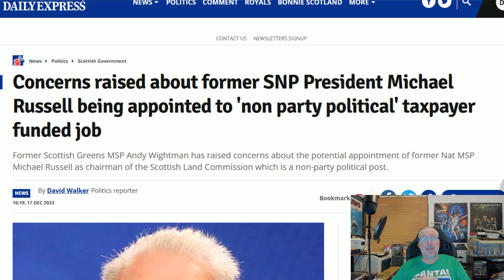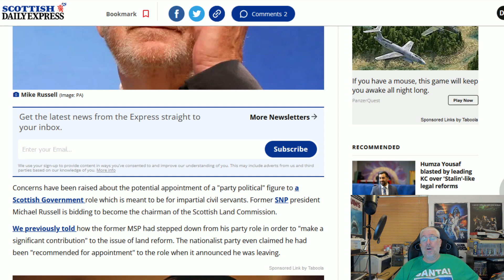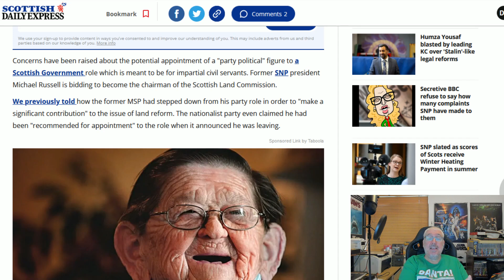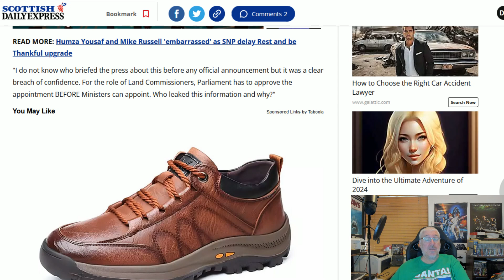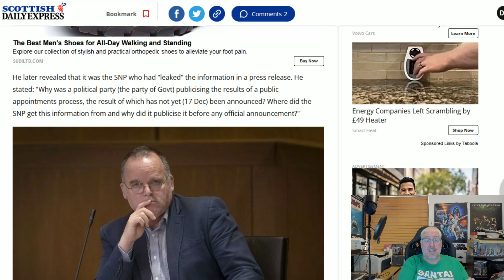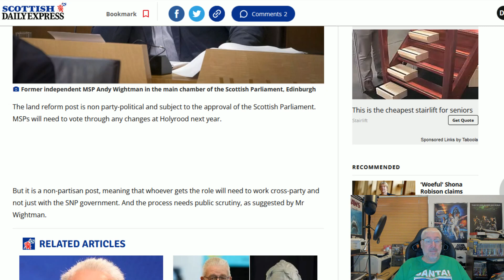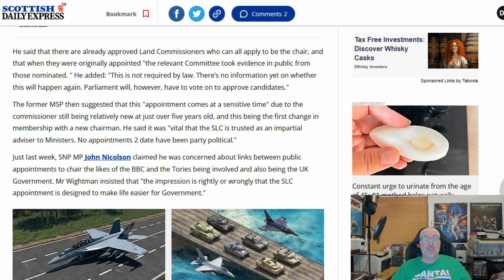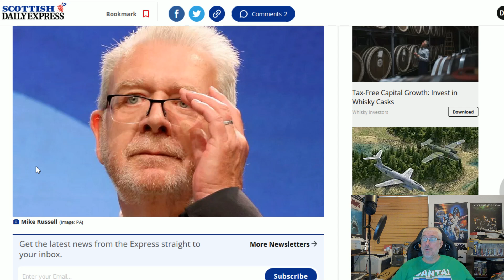Russell Being Imposed In A Non-Political Post!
It seems there is a lot of grift going on with political appoinments for non-political roles so the likes of Mike Russell can suck at the public teat just a little longer!